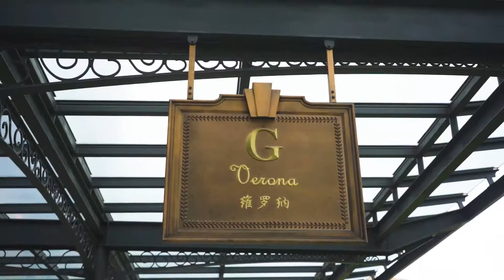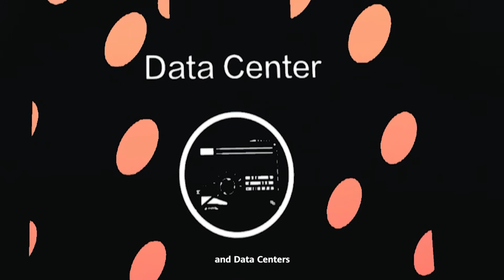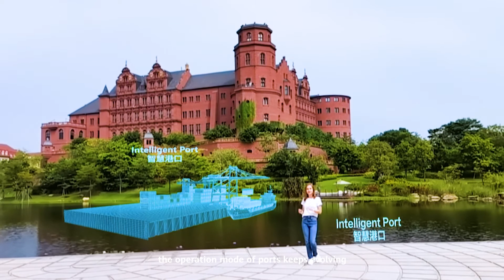Unlocking the Magic of Enterprise Digitalization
Unlock the magic of enterprise digitalization and test your knowledge on digital infrastructure with Huawei's newest AR technology Cyberverse. Check out this Vlog to learn more and join us at HuaweiConnect 2021 Keynote 3 on Sept 24 at 3pm (GMT+8) to go deeper